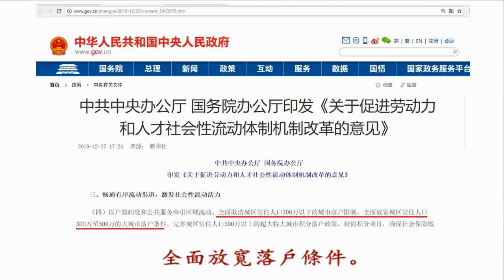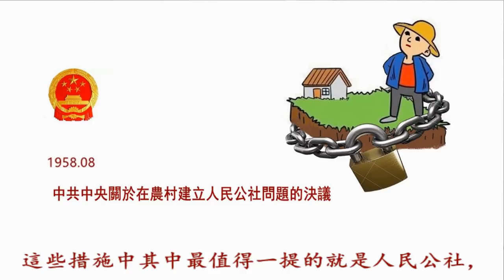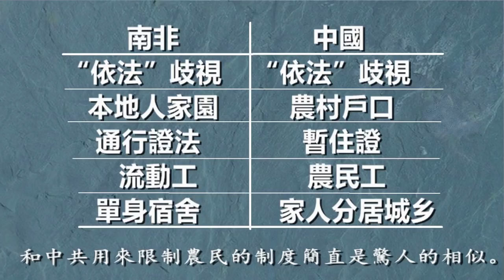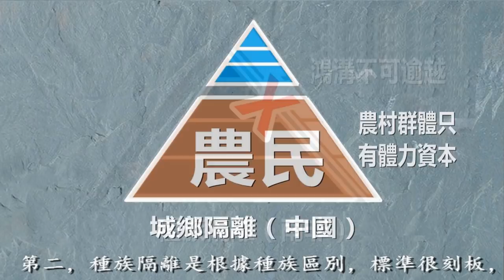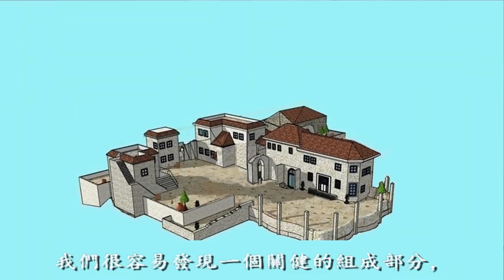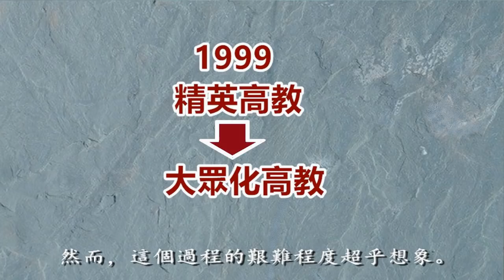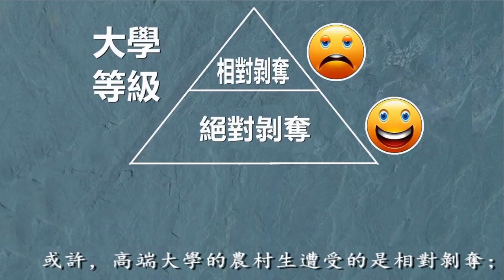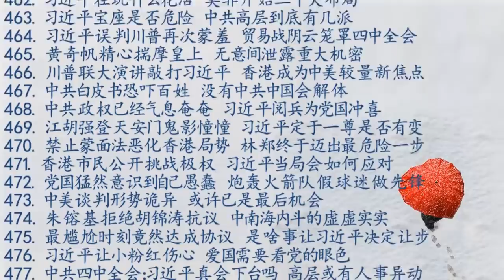關注三個客觀事實 發現中國自身潛力 2020.01.06.517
農村大學生群體是中國大學校園上的弱勢群體，但這又是一個潛在的巨大力量。

其他相關鏈接：